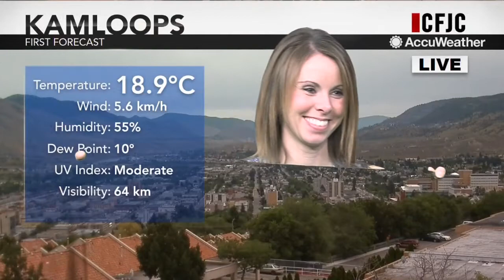CFJC Midday - Jun 19 - Tour of the Studio with Grade 1 classes from KSA